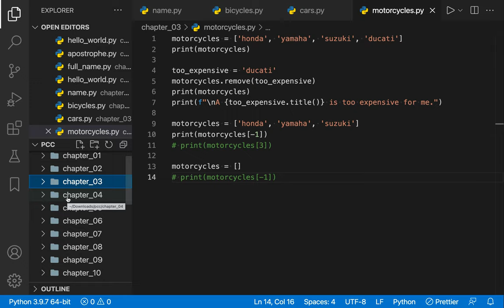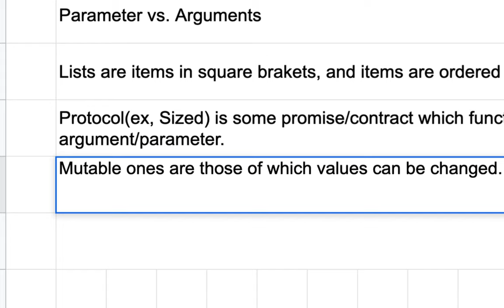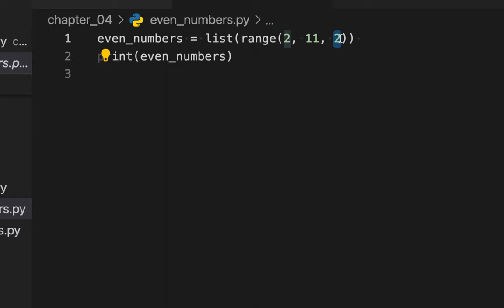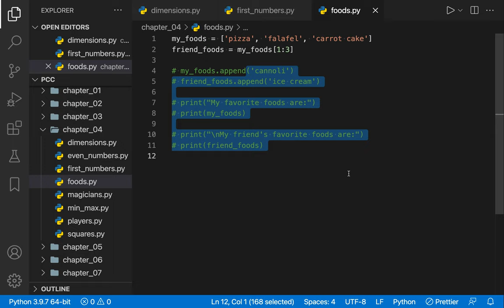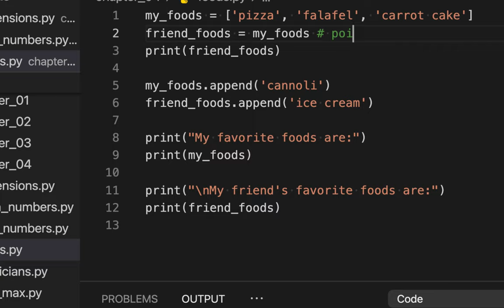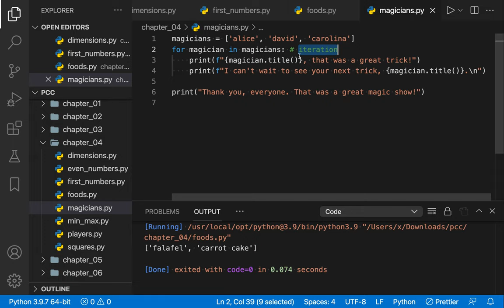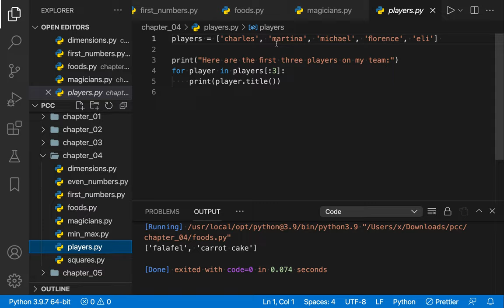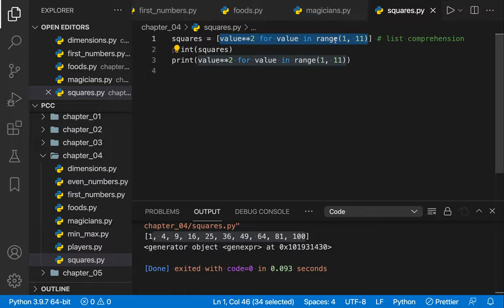[DS] 008 - Mutable vs. Immutable || Iterable vs. Non-iterable